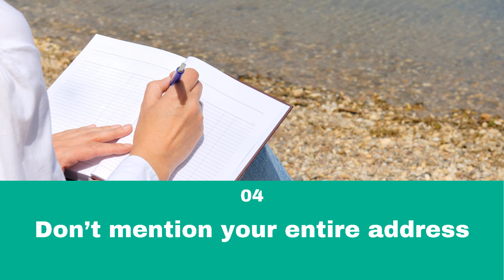5 tips for a professional resume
A great resume can help you get a job in less than a few weeks. But writing a resume that makes an employer want to hire you on the spot is not an easy task. Here are some of our best advice for a professional resume:

1. Avoid using generic adjectives
Don’t choose the same overused adjectives in your resume when you want to make a lasting impression. Select adjectives that really resonate with you.

2. Don’t include references on the resume
Employers will ask for references further along the screening process. Therefore, avoid wasting valuable resume space on references.

3. Be cautious when you add social media to your resume
Modern resumes mention a link to the LinkedIn profile of the applicant. If your other social media is not directly related to the job, there’s no need to mention them on the resume.

4. Don’t mention your entire address
You only need to share the city and state when you send in a resume. If you are willing to relocate, you can include that on your resume too.

5. Create a separate achievements section
When you have a ton of professional achievements which you are sure will add value to your resume, display them on a separate resume section.